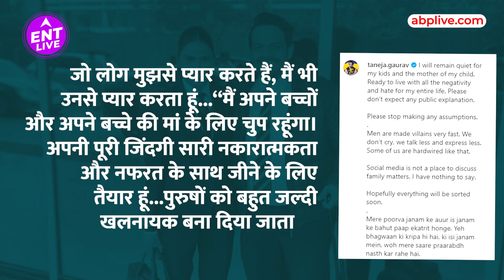Flying Beast aka Gaurav Taneja & Ritu Rathee Divorce Controversy Explained! | ENT LIVE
Producer: Divya Chaturvedi
Editor: Naveen Singh